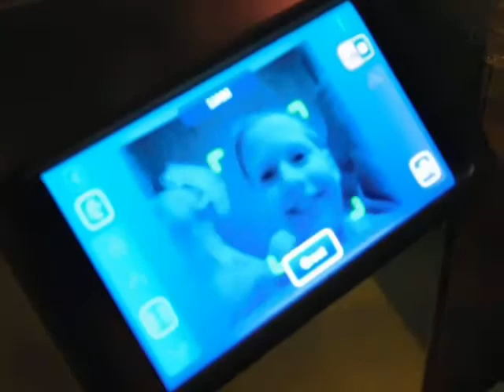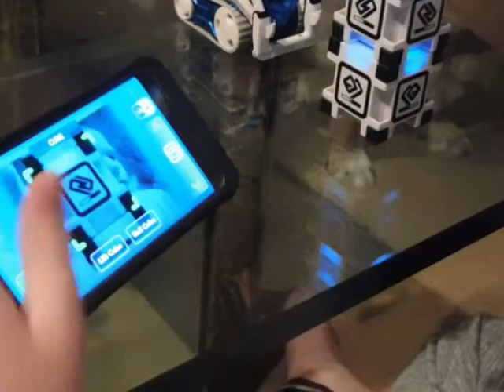Playing With Cozmo the Robot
While at my Brothers Friends House to Celebrate Christmas,While Watching the Rangers Play Against the Toronto Maple Leafs,We Play With this Wall E Like Robot Named Cozmo Who is New to 2018 and it Was Fun to Play With
Date:Saturday December 22nd 2018